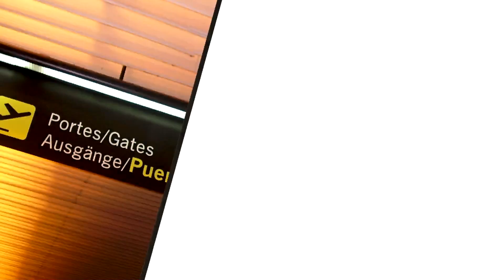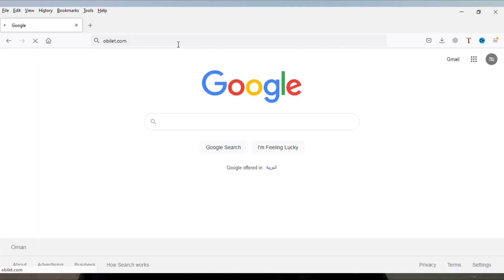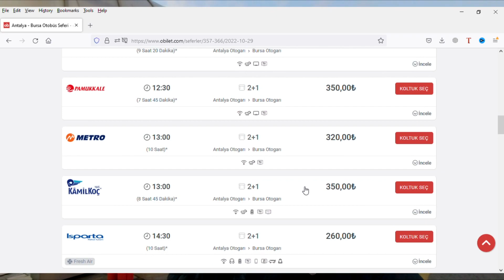Bursa Bus Terminal to City Center | Bursa Turkey Home Tour | Antalya to Bursa Expense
Travel information from Antalya to Bursa Turkey by Bus. First day in Bursa with apartment rent in Bursa and family expenses in Turkey.

00:00 Intro
00:27 Apartment Antalya, Turkey
01:38 Antalya to Bursa
03:45 Bursa Ticket
05:01 Bursa Home Tour
07:45 Bursa 1bhk Rent
08:20 Istanbul to Bursa
10:43 Never Ending by unknownpath

If you liked content of this video, PLEASE SHARE with others and explore this beautiful world.